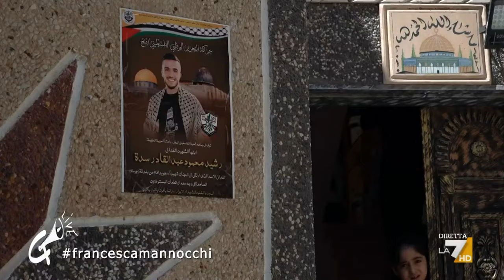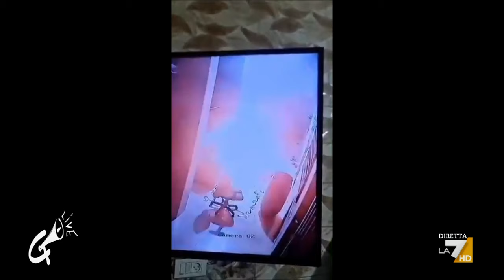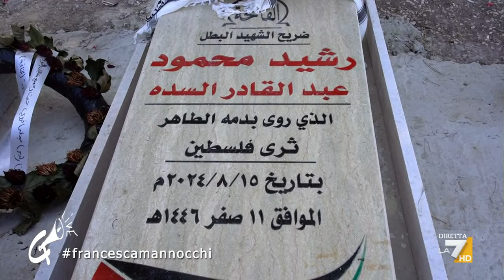Il nuovo racconto di Francesca Mannocchi a Propaganda Live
L'attacco dei coloni nella città di Jit, i profughi nel campo di Tulkarem e gli attivisti israeliani nella valle del Giordano. Il nuovo racconto di Francesca Mannocchi a Propaganda Live.